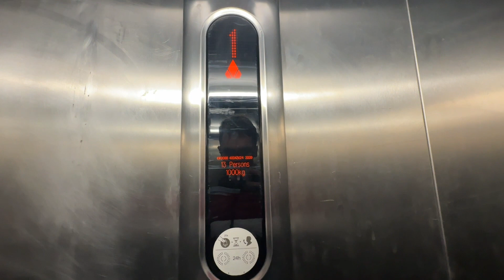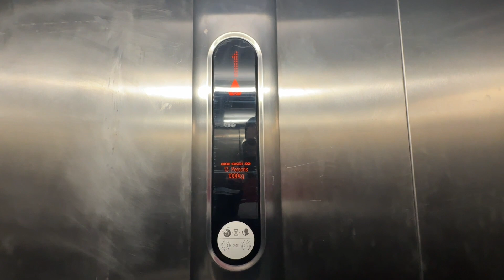Rough KONE MonoSpace Lift at New Look, Springhill Retail Park, Bangor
Lift Information:

Brand: KONE
Maintenance By KONE

Motor Type: MRL Traction
Lift Model: MonoSpace R5
Speed: 1m/s
Levelling: 2 speed
Door Type: Centre Opening Doors
Year: 2009
Fixtures: KSS 470
Voice: Old KONE

Lifts In Bank: 1
Lift Capacity: 1000kg 13 Persons
Floors: 2 (G, 1)